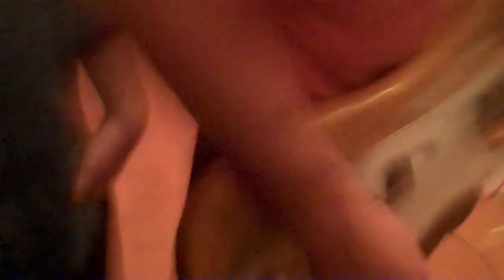Algernon Cadwallader - Some Kind of Cadwallader (end) & Fun at Stevens 4.28.12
Same deal with this video; camera froze, caught the ending of Some Kind of Cadwallader.
Algernon Cadwallader at Stevens Institute of Technology 4.28.12
I apologize for the shaky camera.